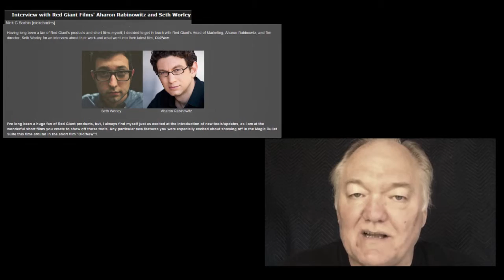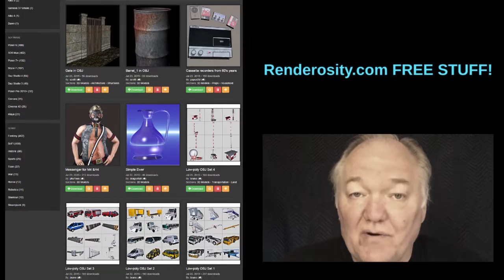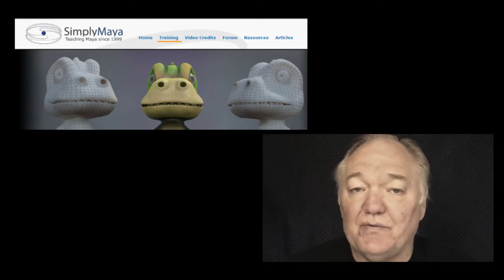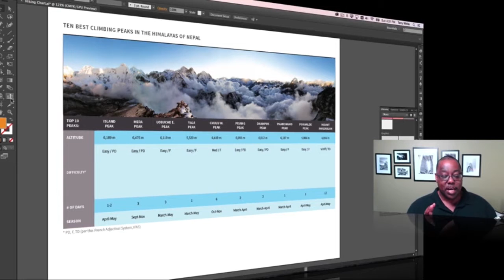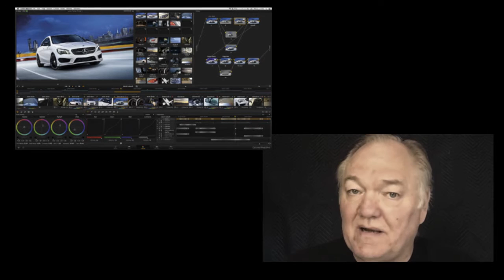Renderosity's "News of the Week" for July 27, 2015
Renderosity's News of the Week video covers important news and info from Renderosity.com, the home of the largest digital arts community on the net.

This week (July 27, 2015) we cover:

Renderosity News

-Renderosity's Gallery of the Week is Lighwave, NewTek's revived 3D application. Be sure to watch or GOW video.

-Review of HDR Light 5. A major new release with over 80 new features and enhancements.

-Nick Sorbin's conversation with Interview with Red Giant Films' Aharon Rabinowitz and Seth Worley

Welcome to our Christmas in July 2015 Event! We hope you enjoy the FREE GIFTS provided by our amazing vendors!This is our 4th and FINAL WEEK and time to catch-up on Week 1 2 & 3!!
These products will be available now through Friday, July 31st at 11:59pm (cst).Please take a moment to visit each of the participating vendor's stores to show your appreciation for their Christmas in July gift(s) to you!

-Renderosity to have a booth at Siggraph. If you are planning on attending, let us know via the contact form at Renderosity.com. @Gtoon. Ricky Grove. We'd love to have you come by the booth.

-Don't forget excellent Free Stuff section at Renderosity.

CG Industry News

 -SimplyMaya.com has a new training series out, "Bert the Cartoon Dinosaur" that covers modeling and texturing for beginners.

-China has lifted their ban on game consoles after 15 years. This will open up market for all kinds of hardware and software sales and will produce jobs for CG artists.

-Adobe has updated Ilustrator 2015 CC. Creative Cloud Charts through illustrator. Adobe Stock. Integration with mobile apps.

-BlackMagic Design announces Da Vinci Resolve 12. New interface and many useful upgrades.